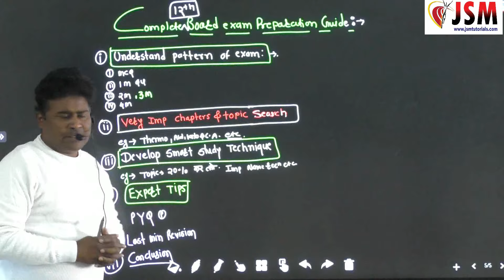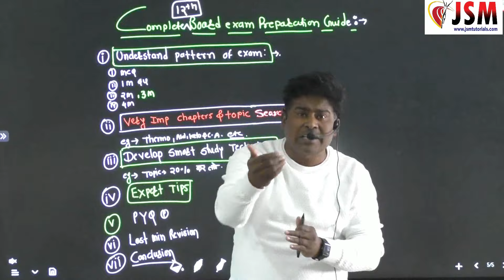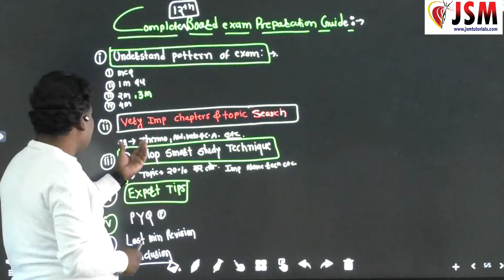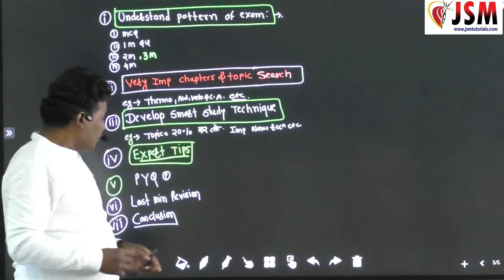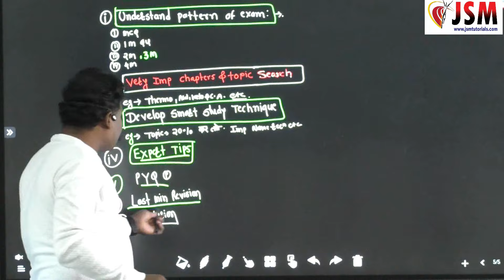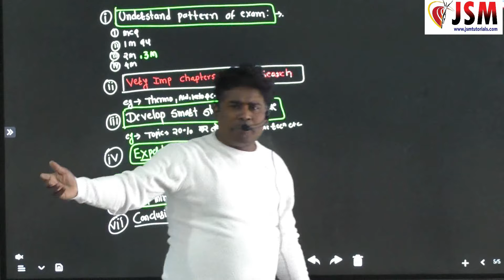Class 12 Complete Chemistry Guide | Study tips, Important topics and more | Manoj Parghan | JSM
Looking for a comprehensive boards exam preparation guide for 12th chemistry? Look no further! Our detailed videos cover all the important topics, formulas, and concepts you need to know to ace your exams. Whether you're a Class 12 student, preparing for JEE or NEET, or just want to strengthen your chemistry skills, our videos are tailored to help you succeed. Get ready to master chemistry with our expert guidance and score higher on your exams!

*[00:00 - 00:45] Introduction*
- Overview of the video content

*[00:46 - 01:29] Understanding Exam Pattern*
- Understanding the exam pattern for 12th-grade chemistry boards
- Breakdown of question distribution and insights into expected questions

*[01:30 - 02:24] Important Topics and Chapters*
- Highlighting important chapters and topics frequently appearing in exams
- Quick check on chapter weightage

*[02:25 - 03:39] Smart Study Techniques*
- Introduction to effective study techniques
- Creating personalized study schedules, flashcards, and mind maps for efficient learning

*[03:40 - 03:53] Expert Tips and Insights*
- Expert insights and tips from successful students and experts
- Inspiring anecdotes to boost confidence and motivation

*[03:54 - 04:09] Previous Year Questions*
- Importance of solving sample papers and previous year's question papers
- Real-time practice for an enhanced exam experience

*[04:10 - 05:22] Last-Minute Revision Tips*
- Quick and effective revision techniques for the final stretch
- Strategies to stay calm, focused, and well-prepared in the last moments

*[05:23 - 05:36] Conclusion*
- Recap of key points covered in the video
- Encouragement and best wishes for success in the exams